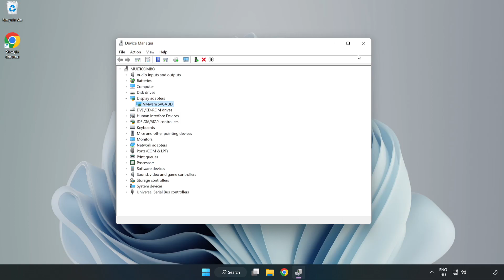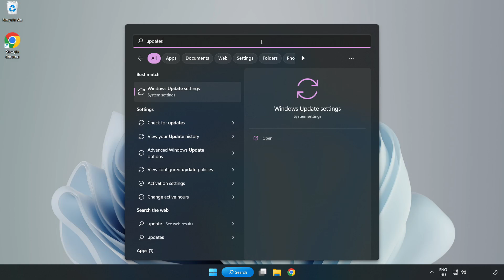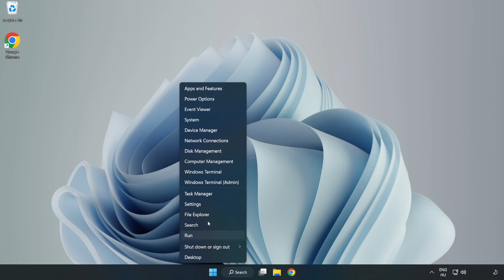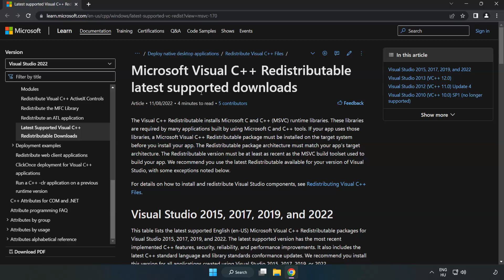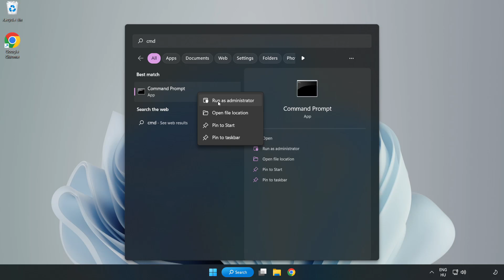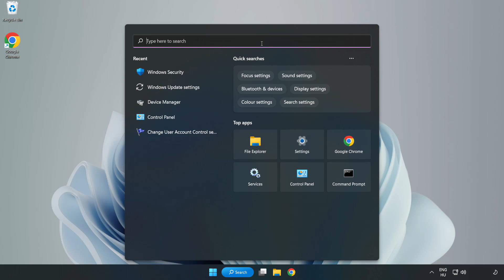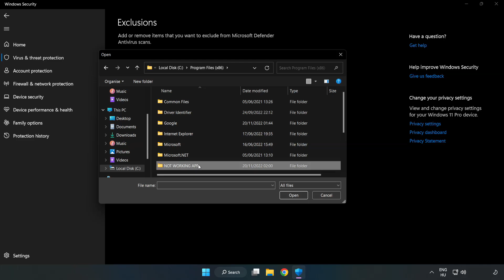FIX FIFA 19 Crashing, Not Launching, Freezing, Stuck, Black Screen & Errors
I'm going to show How to FIX FIFA 19 Crashing, Not Launching, Freezing, Stuck, Black Screen & Errors